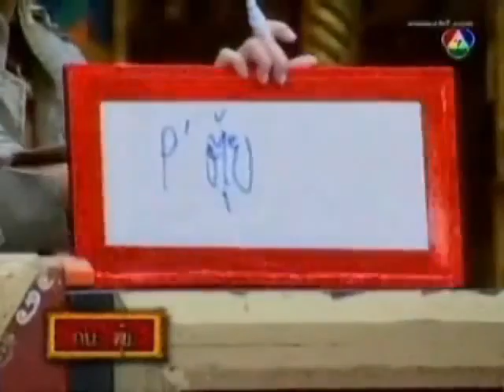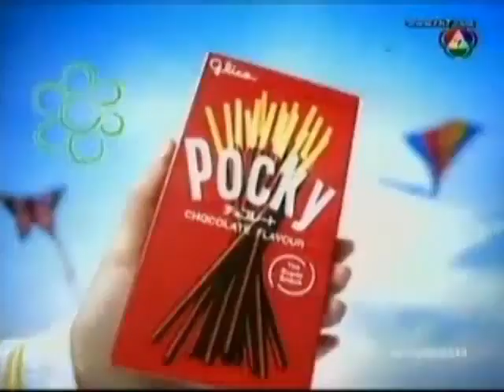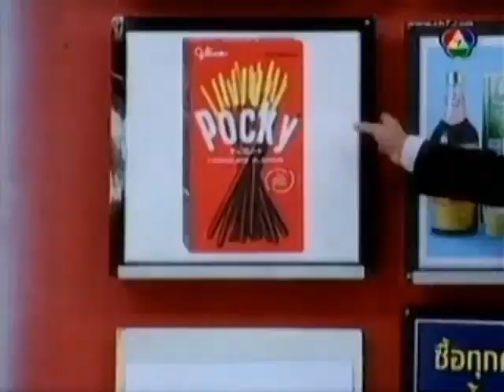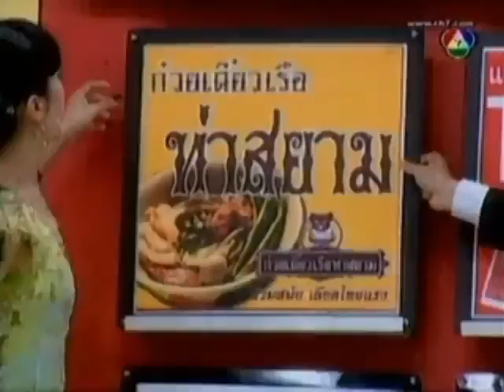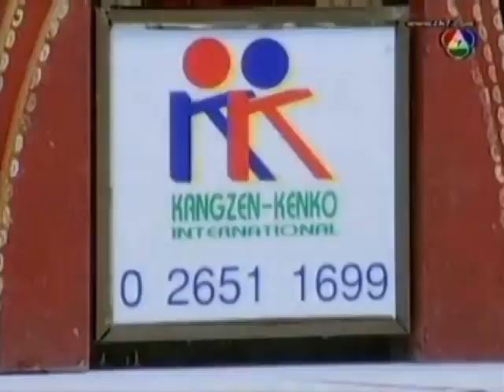ตุ้ย School Bus@ชิงร้อยชิงล้าน (15/11/2006)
คลิป ตุ้ย School Bus@ชิงร้อยชิงล้าน (15/11/2006)